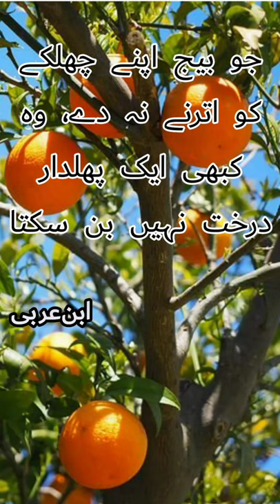Ibn e arbi best quotes| short video